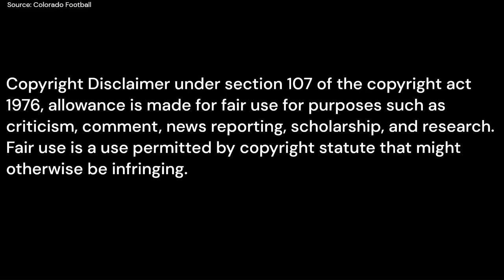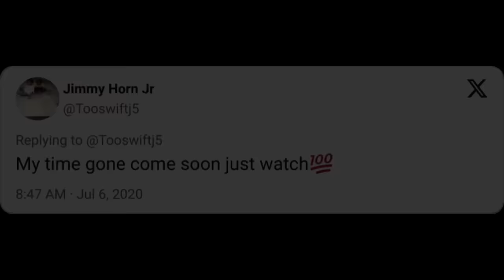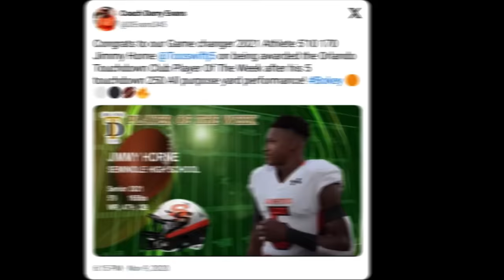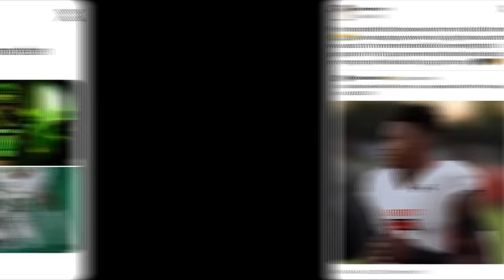Jimmy Horn Jr: An explosive wide receiver with ten gears of speed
Watch Jimmy Horn's  journey to Boulder.

Are you a fan of the CU Buffs or simply curious about the new players on the roster? You'll want to watch to learn more about their journey to becoming a Buff as I'll be releasing several videos profiling the key transfers into the program.

Researched by Cheryl C - a new CU Buffs fan.